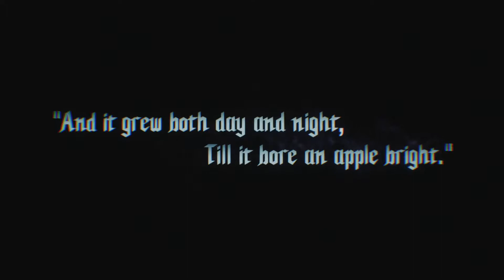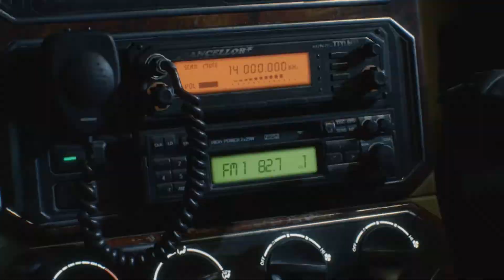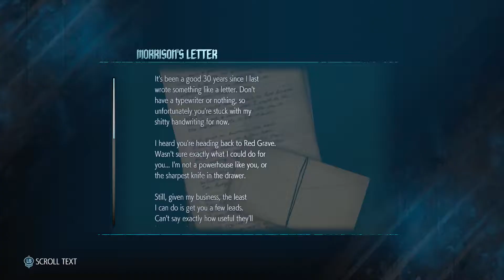He's too Strong! NEW!! Devil May Cry 5 - Part 1 (NO COMMENTARY)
What up yall! This is KMT the Ra with Devil May Cry 5!

Visit my Official webpage for all content information at kmtofficial.com

You can check out some of the LATEST MUSIC UPLOADS

For the latest info on the NEWEST MUSIC and LIVE PERFORMANCES please and LIKE the official music page!

I GREATLY appreciate the support! Peace, Love, Unity, and Having Fun!

Love you ALL! Peace - KMT the Ra